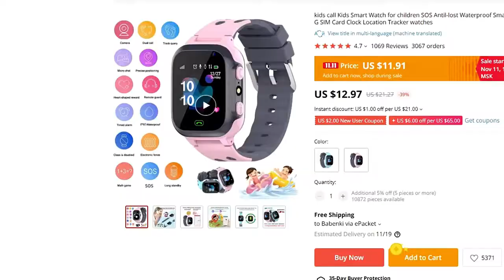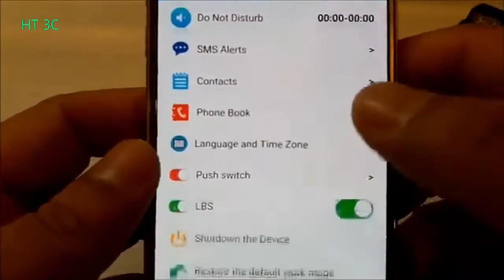Top 05 Best Smart Watch 2020 For Kids | GPS Smart Watch For Kids | SmartTech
1) 0:24🔥 The Pretty KG10 Watch
♦ Aliexpress Price
2)0:49 🔥 Smartwatch with a Location Tracker
♦ Aliexpress Price
3)1:13 🔥 Smartwatch with a Health Eye Protection Screen
♦ Aliexpress Price
4) 1:49 🔥 IOS and Android Compatible Smartwatch
♦ Aliexpress Price
5) 3:23 🔥 Kids Smart Watch 4G Wifi GPS Tracker
♦ Aliexpress Price